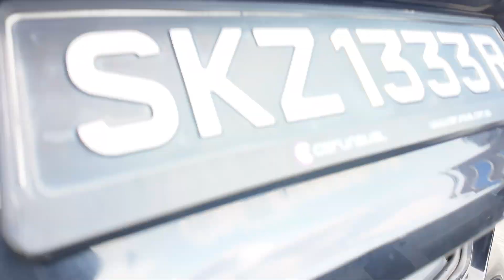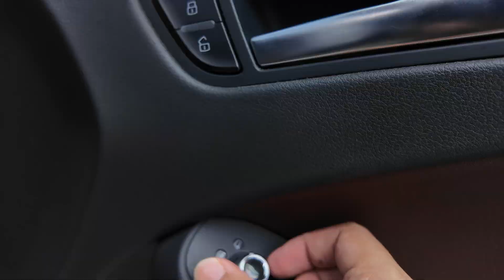AUDI A4 1.8 TFSI MU ATTRACTION SKZ1333R